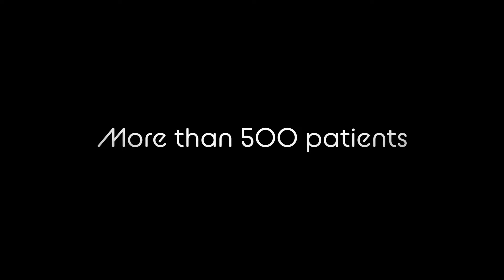Free dental camp for under privileged people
গত ২৮ ফেব্রুয়ারী মাটি বাংলাদেশের হুজুরিকান্দা ক্যাম্পাস প্রাঙনে মাটির আয়োজনে একটি ফ্রি ডেন্টাল ক্যাম্প এর আয়োজন করা হয়। ভলেন্টিয়ার সংগঠন For The People এর অংশগ্রহণ ও সহোযোগীতায় ৫০০ এর অধিক রোগীকে বিনামূল্যে সেবা দেওয়া হয়।